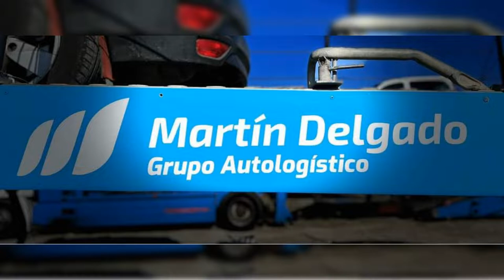MARTÍN DELGADO portacoches Extremadura